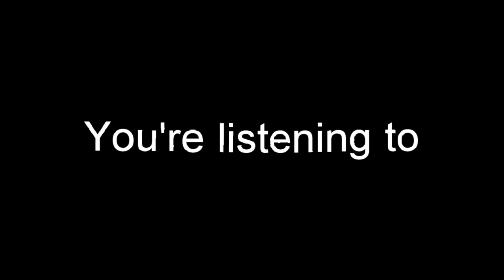Blues and Arts Hour with guest Ted Gainey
Ted Gainey, Mississippi singer/songwriter and multi-instrumentalist talks about his brand of eclectic and ethereal music.